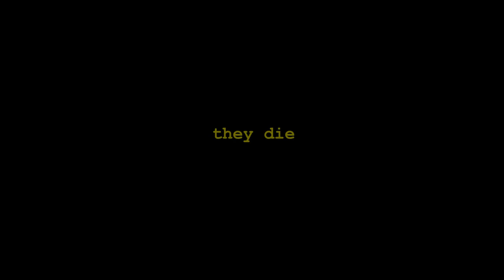'last 4' legalize drugs